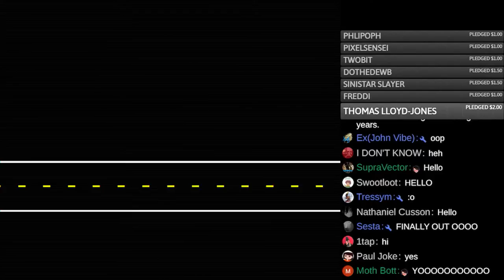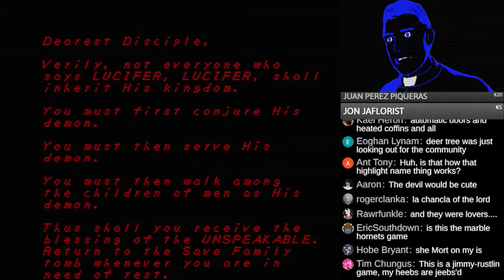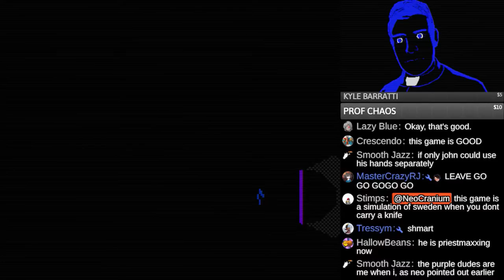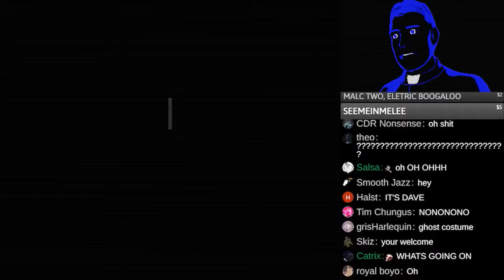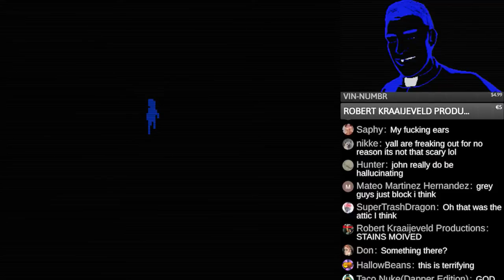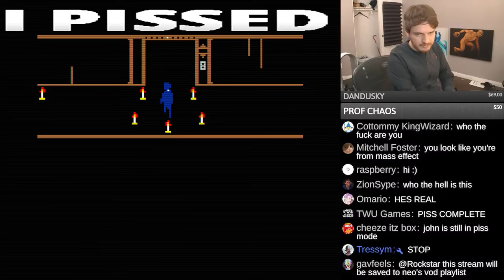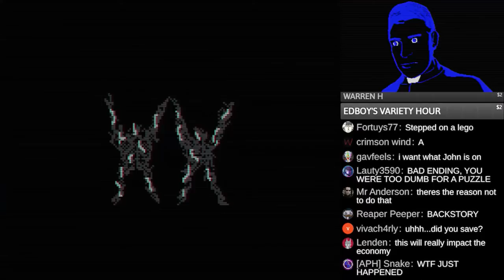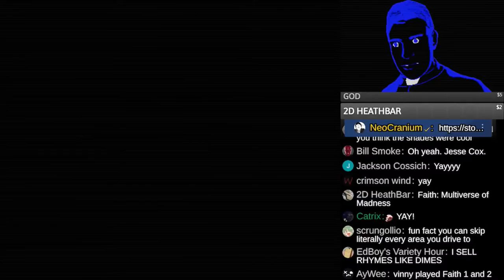Faith: The Unholy Trinity (Marathon Mode)